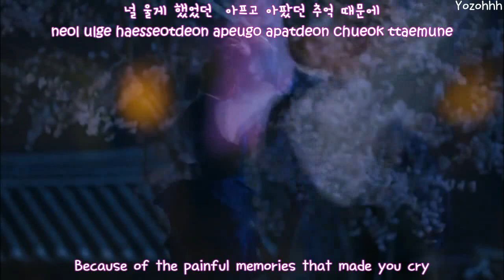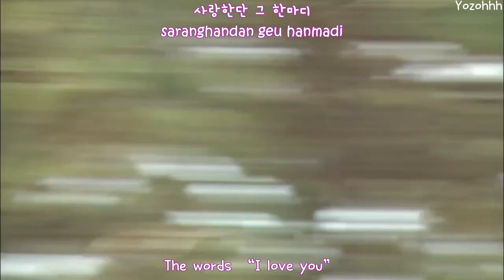Lee Seung Gi - Last Word MV (Gu Family Book OST) [ENGSUB + Romanization + Hangul]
original source : MBC